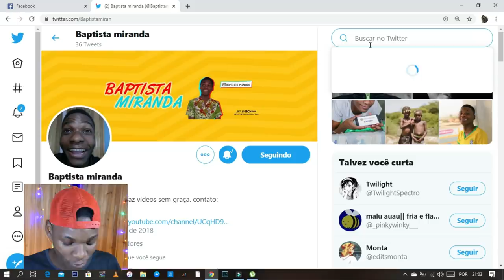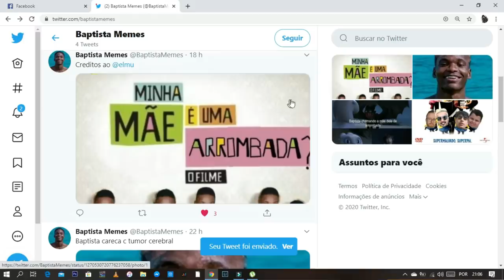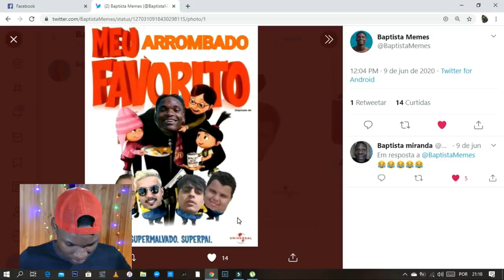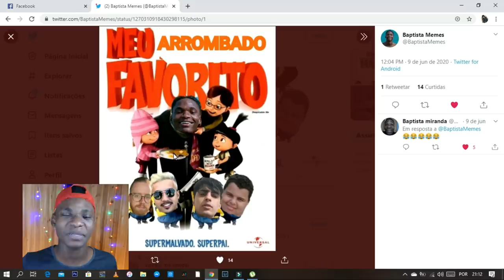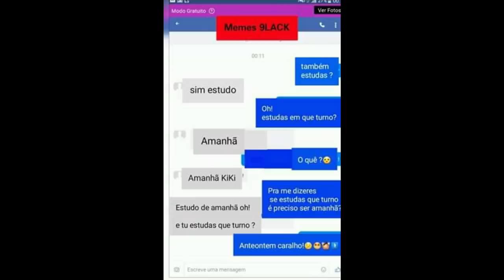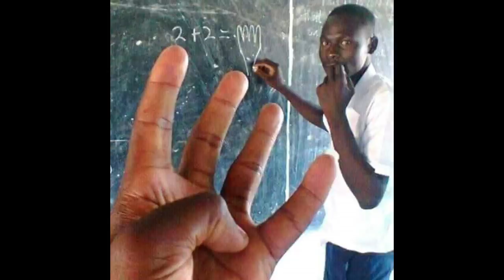virei meme no TWITTER kkkkkkkkkkkkkkkkk